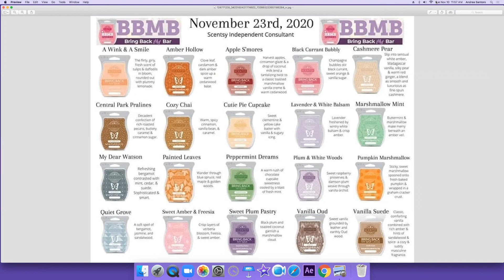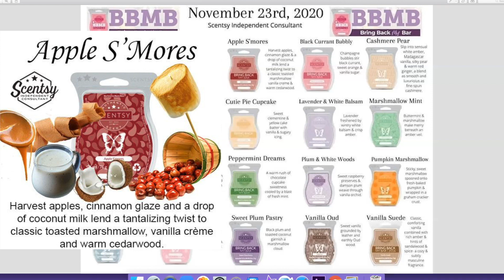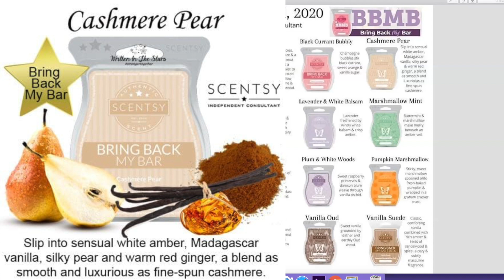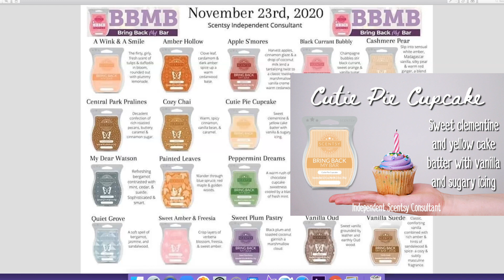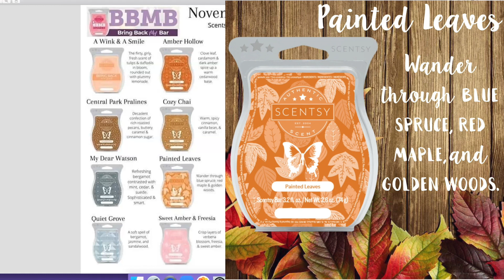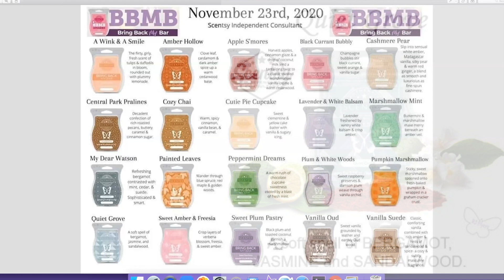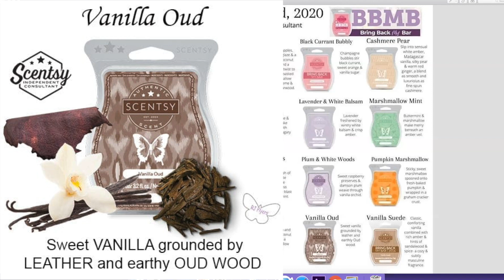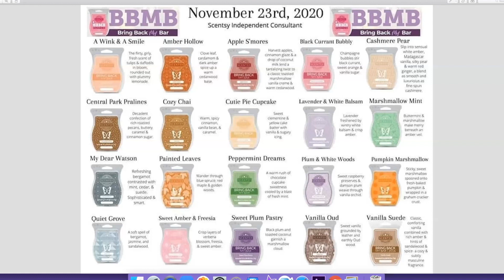Scentsy BBMB ... review without the bars?